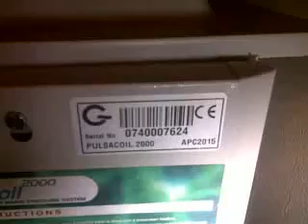Gladhill Pulsarcoil 2000 not working where is the water.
Where did  water gone...Did it leave on to the floor.. or Down to Mexicoooooo
The overheat cutout are cutting off the immersion heating elements. So the heating has prematurely failed due to lack of water. This plusarcoil was repaired and the tenents are happy again...